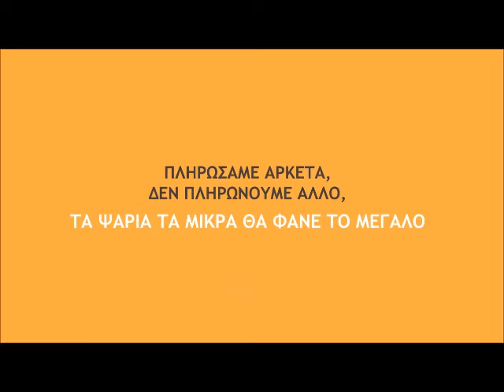07-11-11, ΔΕΛΤΙΟ ΤΟΥ ΚΙΝΗΜΑΤΟΣ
Επικοινωνείστε μαζί μας: 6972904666, 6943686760, 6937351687, 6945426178